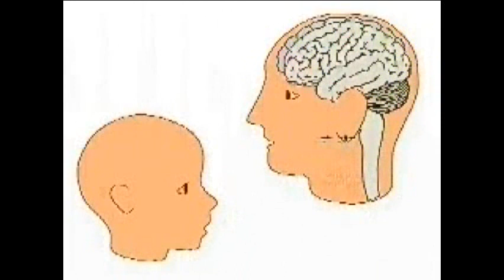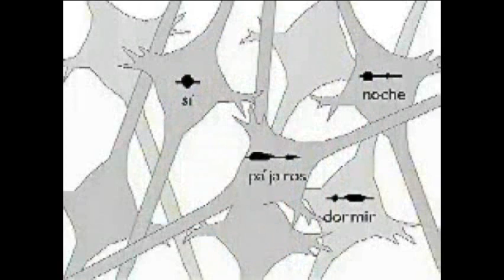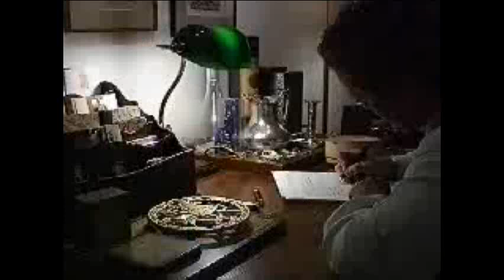Cerebro y lenguaje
Bases neuronales del lenguaje humano